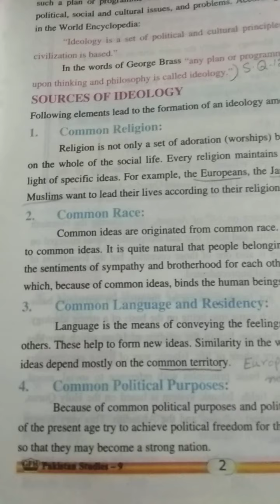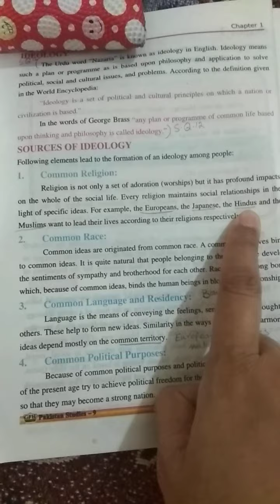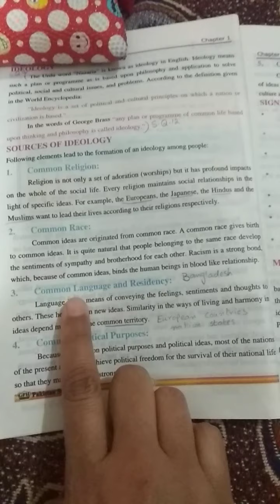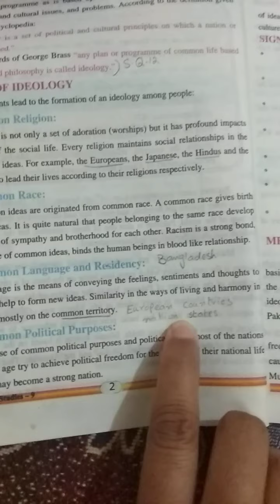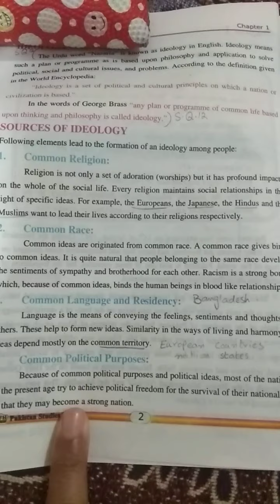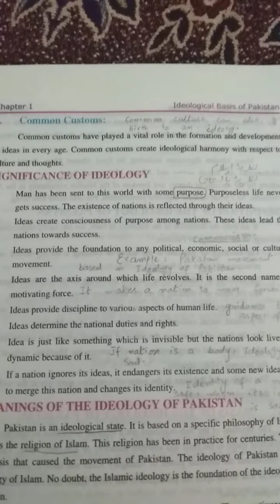Chapter 1 Pak Studies Class 9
Sources of ideology